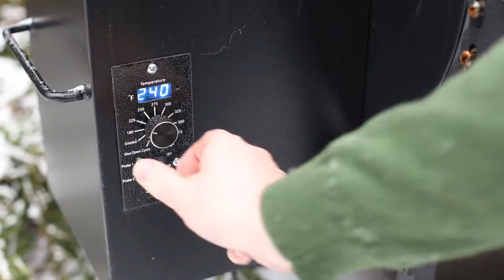Smoked Buffalo Chicken Wings Youtube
Recipe video for Smoked Buffalo Chicken Wings. How to achieve crispy skin when smoking wings on a low temperature. These are the ULTIMATE Buffalo Chicken Wings!